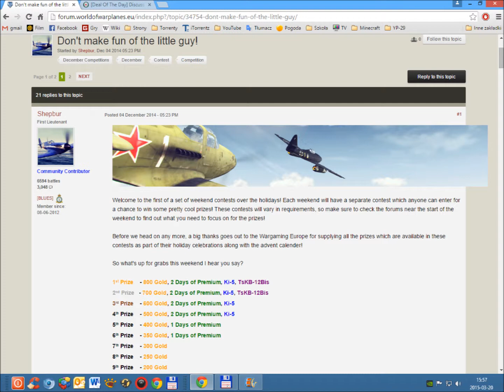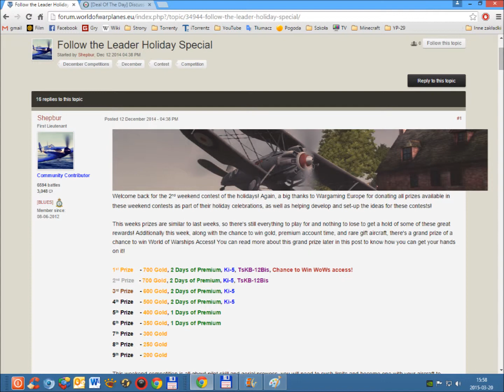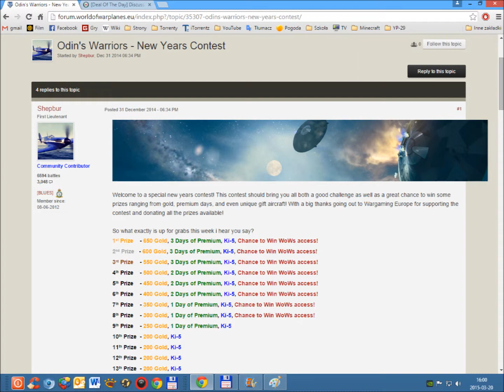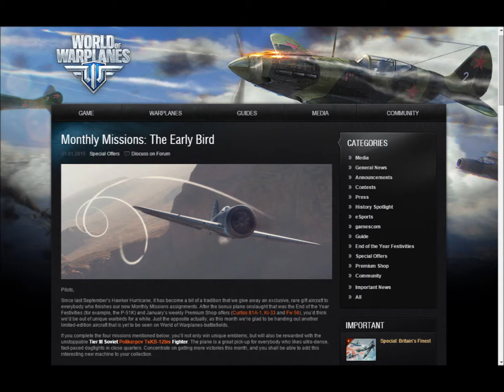World of Warplanes - TsKB-12bis Review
Another review! This time it's tier III Soviet fighter - The TsKB-12bis.